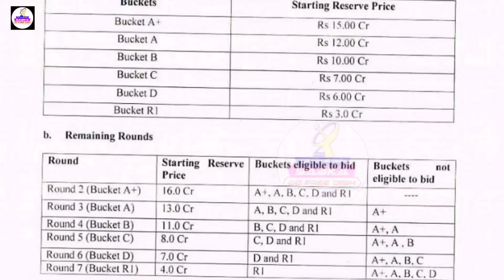Star gold thrills on Dd free dish 67e Auction live update || 6 new channels won today's 🔥